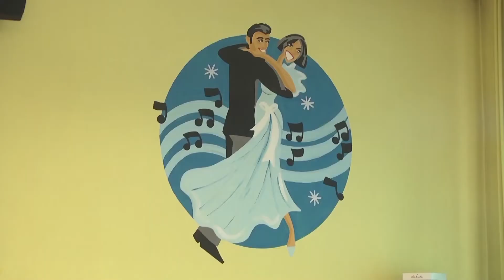Co proponuje MDK